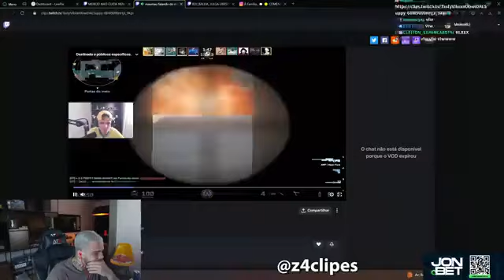🚨TRETA: MAUMAU FALOU DA MULHER DO MEIKOD E ELE NÃO GOSTOU!